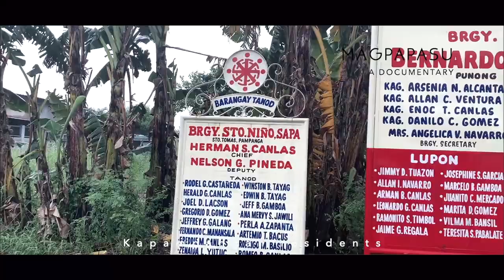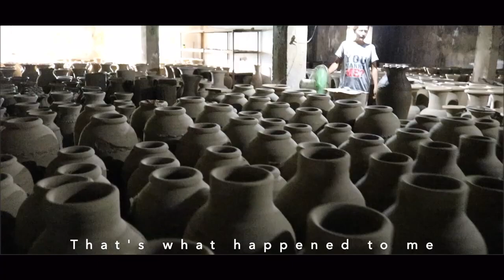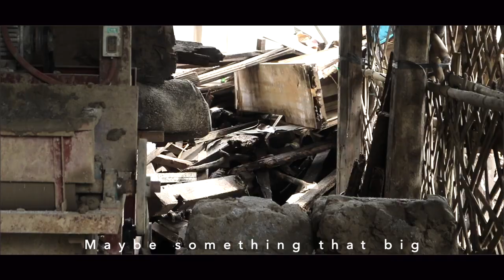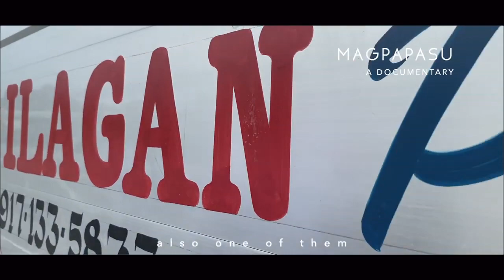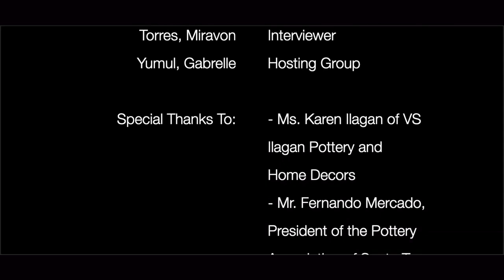Magpapasu Documentary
Documentary about the pottery industry in San Matias, Pampanga